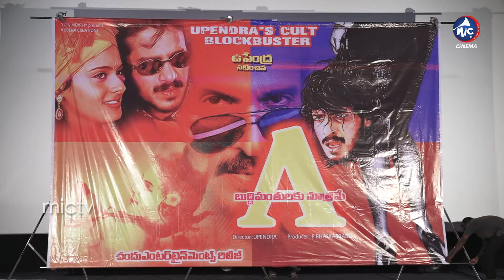Actor Upendra Superb Speech at Upendra's A Movie Re Release Press Meet | Mic Tv Cinema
Mic TV Cinema Is an Entertainment Channel Providing Movie News, Pre Release Events, Movie Reviews and Interviews From Indian Cinema Industry